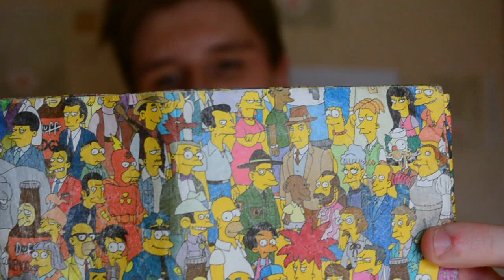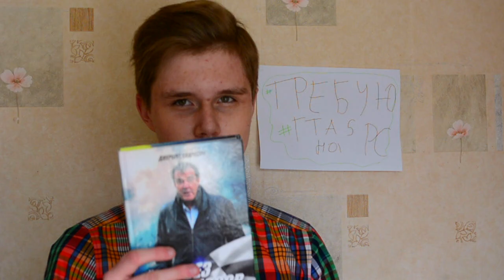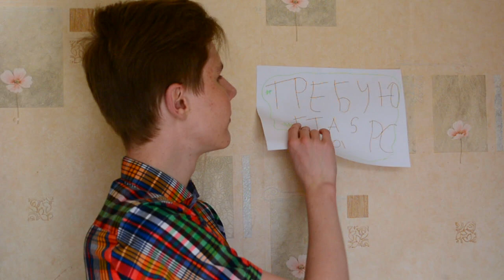ЧТО В МОЕЙ СУМКЕ? (пародия на популярных блоггеров №1)